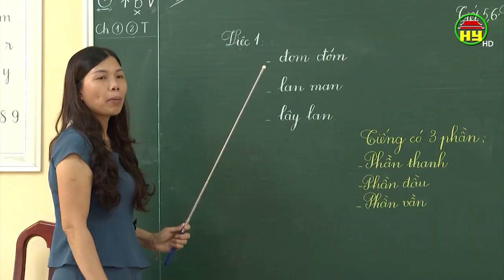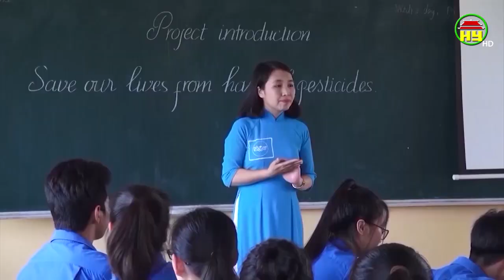Bác Hồ với ngành giáo dục Hưng Yên